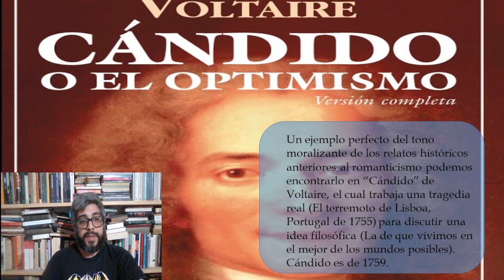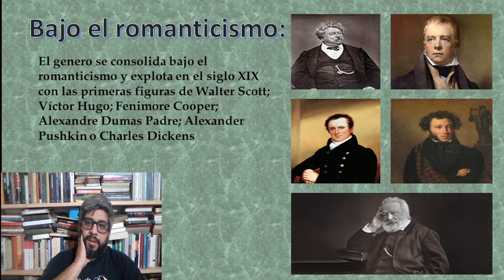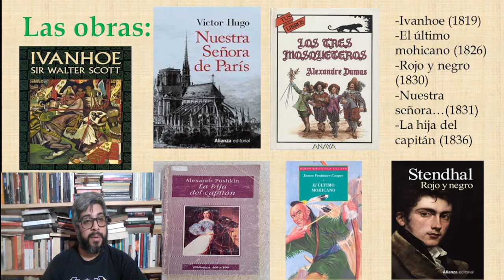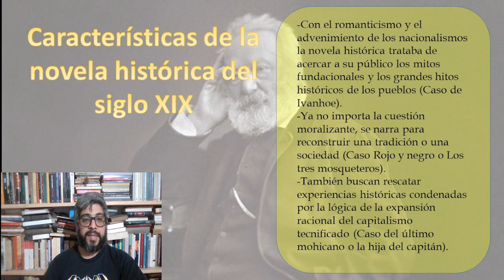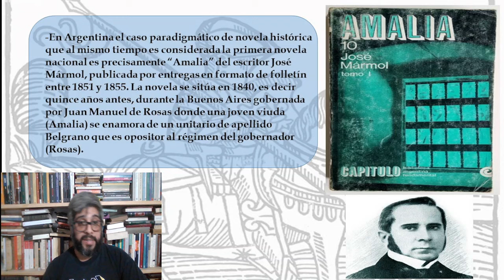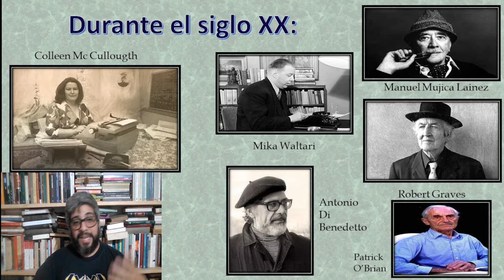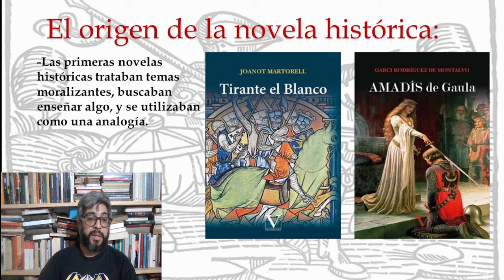La novela histórica: Una aproximación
En este nuevo video de estas aproximaciones se encontrarán con una pequeña introducción a la novela histórica, a su problemática, a sus características principales y algunos expositores de la novela histórica como Víctor Hugo; Fenimore Cooper; Alexander Pushkin o  Sir Walter Scott entre otros.
Recordá buscarme en IG como "Papeles de un lector".

 В этом новом видео об этих подходах вы найдете краткое введение в исторический роман, его проблемы, основные характеристики и некоторых толкователей исторического романа, таких как Виктор Гюго; Фенимор Купер; Александр Пушкин или сэр Вальтер Скотт среди других.
Не забудьте найти меня в IG как «Документы читателя».

In this new video of these approaches you will find a short introduction to the historical novel, its problems, its main characteristics and some expositors of the historical novel such as Victor Hugo; Fenimore Cooper; Alexander Pushkin or Sir Walter Scott among others.
Remember to look for me on IG as "Papeles de un lector".

Dans cette nouvelle vidéo de ces approches vous trouverez une brève introduction au roman historique, ses problématiques, ses principales caractéristiques et quelques exposants du roman historique comme Victor Hugo ; Fenimore Cooper ; Alexandre Pouchkine ou Sir Walter Scott entre autres.
N'oubliez pas de me chercher sur IG sous le nom de "Papiers d'un lecteur" (Papeles de un lector).

In questo nuovo video di questi approcci troverai una breve introduzione al romanzo storico, i suoi problemi, le sue caratteristiche principali e alcuni espositori del romanzo storico come Victor Hugo; Fenimore Cooper; Alexander Pushkin o Sir Walter Scott tra gli altri.
Ricordatevi di cercarmi su IG come "Papeles de un lector".